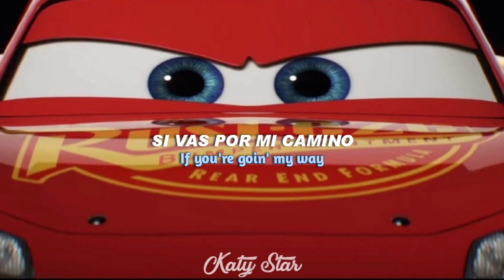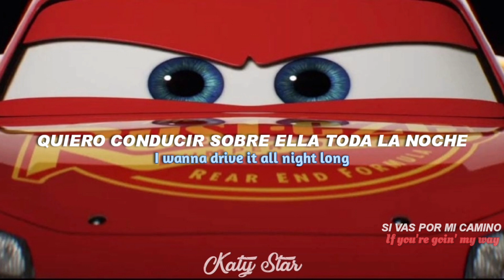Life is a highway - Rascal Flatts (Cars) | {Trad. español/lyrics}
Película: Cars

Interprete: Rascal Flatts

{Lyrics}

Whoo!
Mmm, yeah

Life's like a road that you travel on
When there's one day here, and the next day gone
Sometimes you bend, sometimes you stand
Sometimes you turn your back to the wind

There's a world outside every darkened door
Where blues won't haunt you anymore
Where the brave are free and lovers soar
Come ride with me to the distant shore

We won't hesitate
To break down the garden gate
There's not much time left today, yeah

I wanna ride it all night long
If you're goin' my way
Well, I wanna drive it all night long

Through all these cities and all these towns
It's in my blood, and it's all around
I love you now like I loved you then
This is the road, and these are the hands

From Mozambique to those Memphis nights
The Khyber Pass to Vancouver's lights
Knock me down and back up again
You're in my blood, I'm not a lonely man

There's no load I can't hold
A road so rough, this I know
I'll be there when the light comes in
Just tell 'em we're survivors

I wanna ride it all night long (whoo!)
I wanna drive it all night long (all night long)

A-gimme, gimme, gimme, gimme, yeah

Well, I wanna ride it all night long, mmm, yeah
If you're goin' my way (if you're goin' my way)

There was a distance between you and I (between you and I)
A misunderstanding once
But now we look it in the eye, ooh, yeah
Mmm, yeah (whoo!)

There ain't no load that I can't hold
Tell 'em we're survivors

Well, I wanna ride it all night long (all night long, yeah)

A-gimme, gimme, gimme
A-gimme, gimme, yeah

Life is a highway (life is a highway)
I wanna ride it all night long, whoo, ooh, yeah
I wanna drive it all night long (all night long, yeah)

C'mon, gimme, gimme, gimme
Gimme, gimme, gimme, yeah

(Yeah, I wanna drive it all night long, baby)